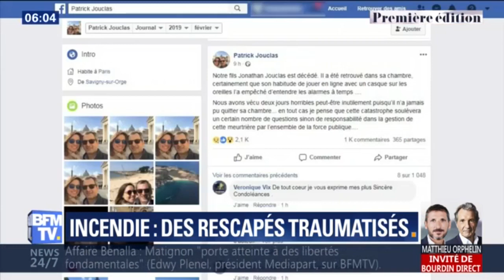Incendie à Paris: les rescapés témoignent de leurs traumatismes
L'incendie d'un immeuble à Paris a fait au moins 10 morts mais seulement 6 ont pour l'heure été identifiés. Les familles restent sous le choc.